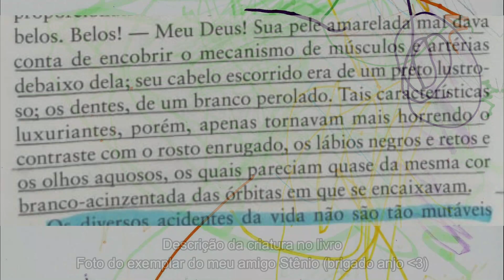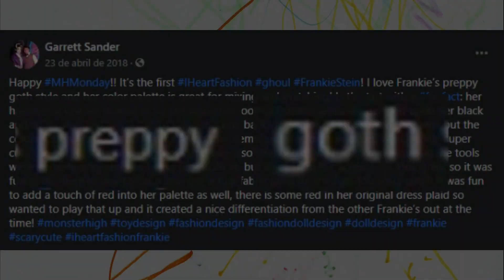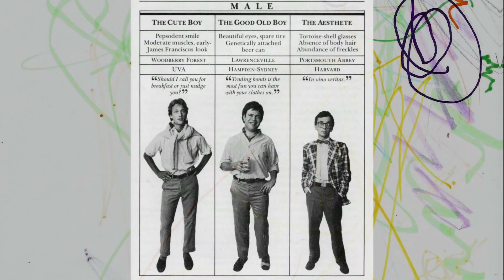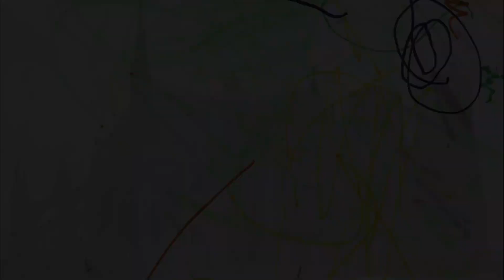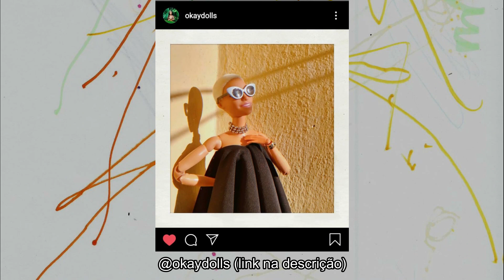PREPPY GOTH: A mistura de referências de FRANKIE STEIN 🧵 | Estilo de Matar #02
Frankie Stein é a filha do monstro de Frankenstein em Monster High. No episódio de hoje de Estilo de Matar, nós vamos entender as referências que ela carrega tanto do seu parentesco monstro quanto da tribo urbana que ela faz parte: O Preppy Goth. Espero que goste dessa análise!

⚡LINKS⚡

💕ME SEGUE TAMBÉM!💕